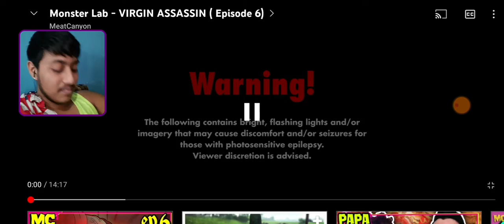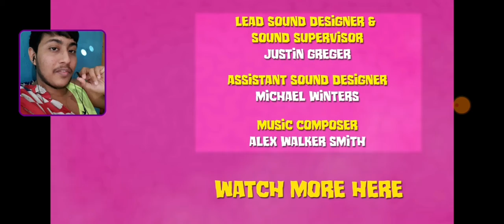MEATCANYON-MONSTER LAB S1 Ep6 VIRGIN ASSASSIN (Reaction)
I'm really interested to see where PapaMEAT goes with this story and how it builds up in the next 2 eps this December.